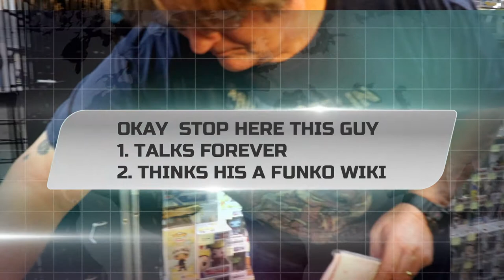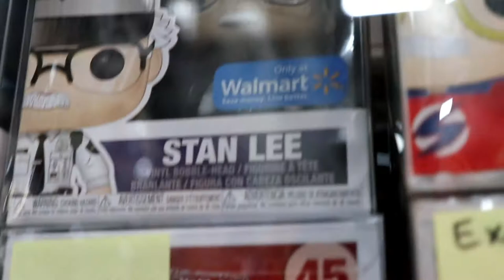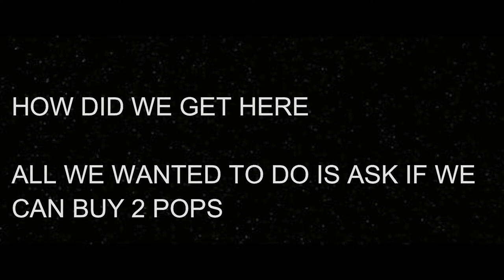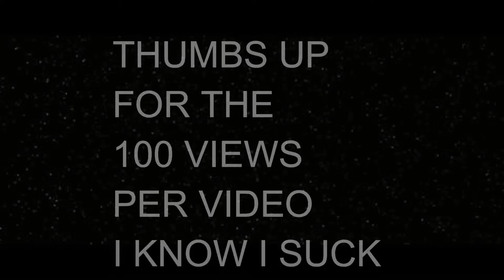FUNKO POP HEAVEN - FRANK AND SONS PART 2 OF 3 - OVER 50.000 FUNKO POPS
FUNKO POP HEAVEN - FRANK AND SONS PART 2 - OVER 50.000 FUNKO POPS

offical youtube channel of cletus seldin the hebrew hammer. i am a world ranked professional boxer and have one of the largest funko pop collections in the country. this channel is based off of the life of cletus which includes funko pops, pokemon, vlogs, workouts, live streams, legos and anything else that is going on in the life of cletus. MOST PEOPLE DONT KNOW THAT I WEAR A GITD CHASE PATCH IN THE RING WHEN I FIGHT. if u enjoy the channel hit the subscription button hamma out

swivel technologies inc

10 WALDORF DRIVE, SHIRLEY NY, 11967

THE SUBSCRIPTION BOXES THAT LIFE OF CLETUS CURRENTLY HAS